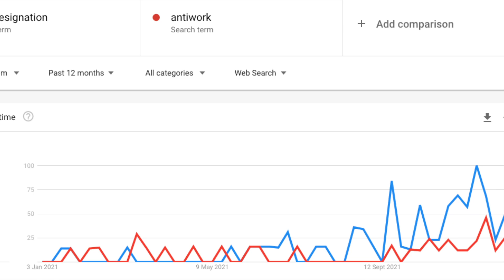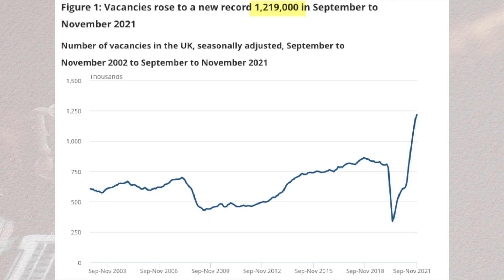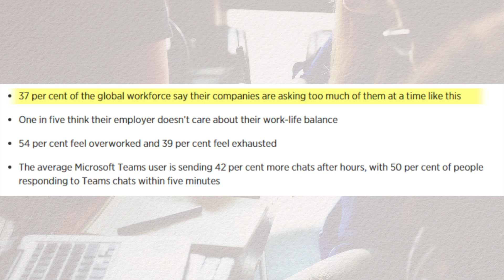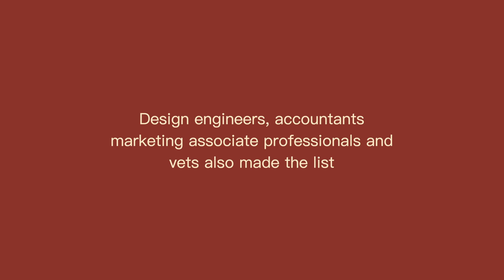The Great Resignation : UK Workers are quitting too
Hi there! During 2021, multiple surveys indicated that 1 in 4 UK workers have been considering leaving their jobs. Last month the numbers were finally out. There are over 1 million unfilled job vacancies in the UK, it's a record high! Is the UK also experiencing the Great Resignation and what does this mean for you? I'll be talking about the topic in this video.

📣  Come say hello on other socials

➤ Vlogging Camera
➤ Other Amazon Favourites
🌹 ABOUT ME
A Thai living in the UK.
I work as an accountant but also consider myself a full-time learner. I moved to London 5 years ago having 2 suitcases to my name to start a career in accounting, earning minimum salary. As a family, we're now proud home owners, got rid of £20k debt and managed to increase my salary by four-fold! I enjoy conversations around money, career, how to navigate life as a millennial.